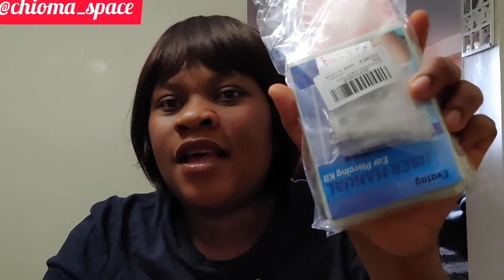I PIERCED MY EARS AT HOME AND THIS HAPPEN.....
amazon piercing gun
Ear Piercing Gun Kit, Evatage 326Pcs Self Earring Pericings Gun Tools Set, Nose Body Navel Piercing Machine with 24 Pairs Stainless Steel Stud Earrings for Home Salon Piercing Needles